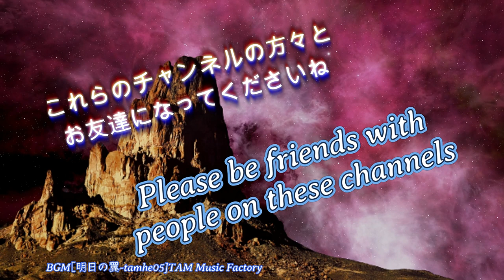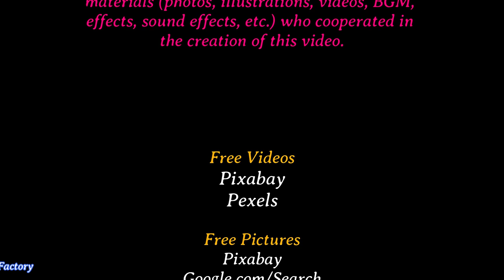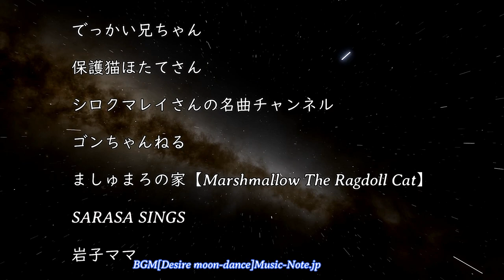色んなものを飛ばすよ 8th I will fly things of various genres 8th